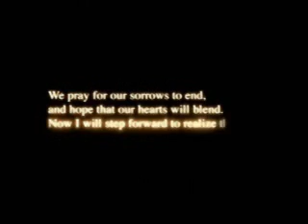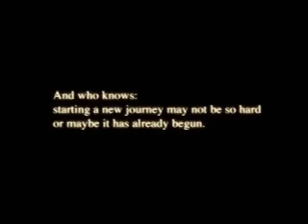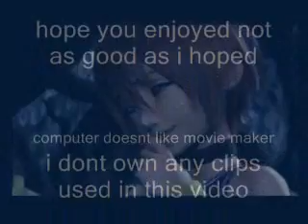Kingdom hearts Amv - Final Distance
this is a second attempt at a moving clips amv
Again kingdom hearts I DONT OWN THE CHARACTERS OF THE GAME OR VIDEO CLIPS THEY BELONG TO THEIR RESPECTED OWNERS

song used final distance
artist utada hikaru

im not 100% happy with this but movie maker was playing up